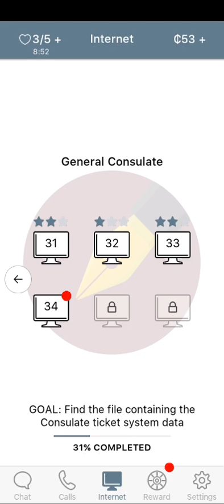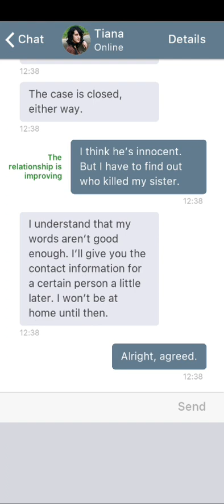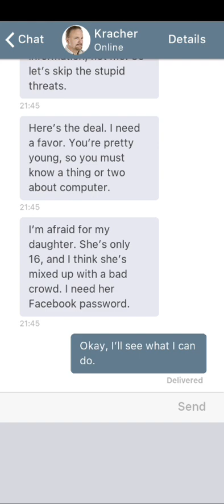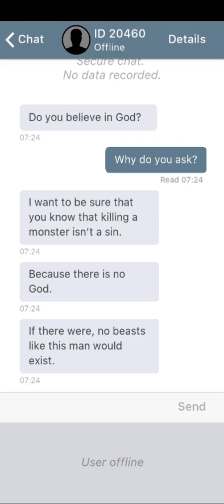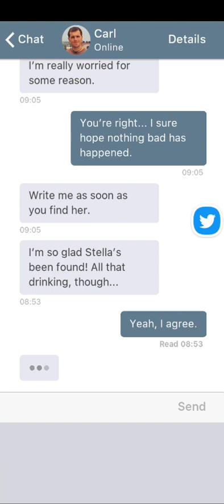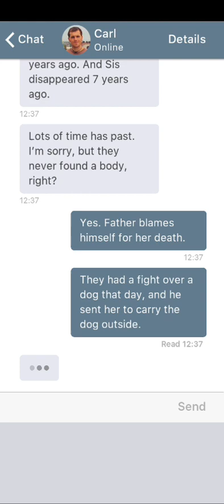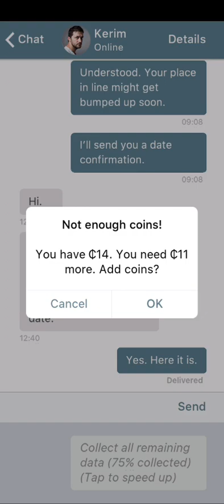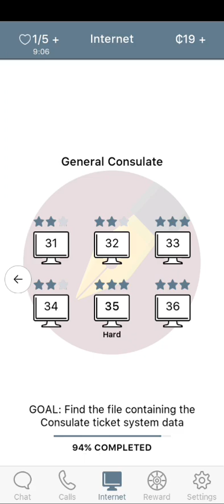I lost all my lives (I am innocent no commentary) episode six